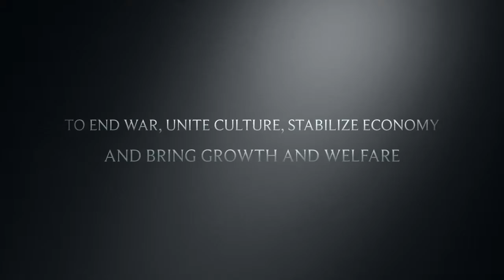The European Union 2 1st